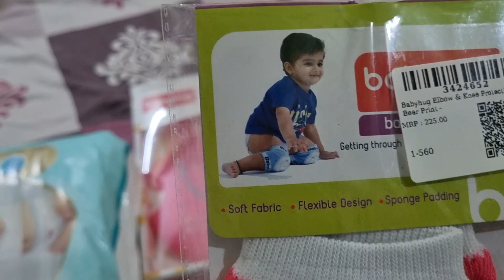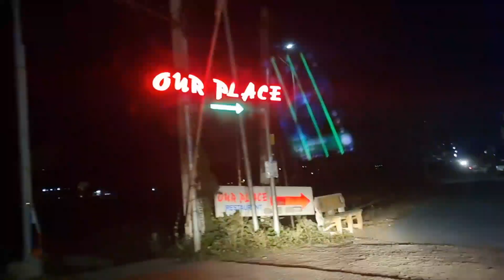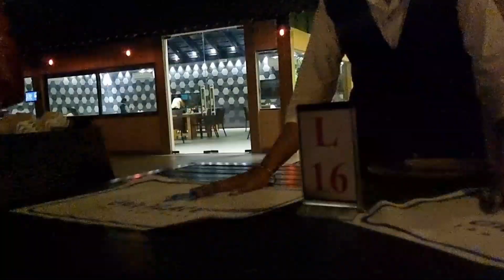vlog మా Second Anniversary సెలబ్రేషన్స్